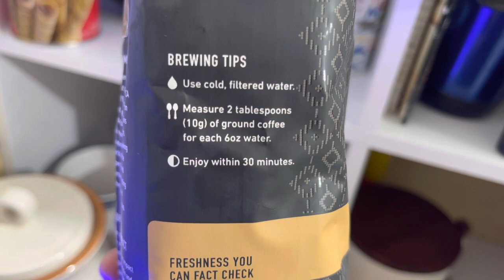Making A Delicious Cup Of Coffee Using Only A Drip Machine!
If you want to maximize flavor, on your “average” cup of coffee, watch this video for some tips